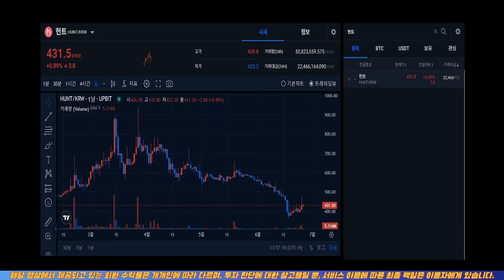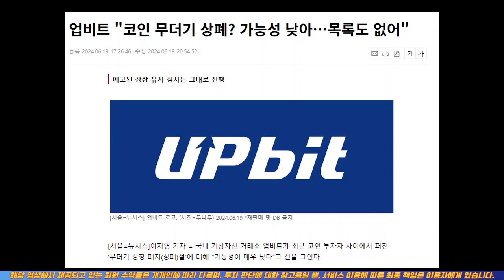[헌트코인] 오히려 지금이 기회라고?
🔥🔥 구프로 🔥🔥
✅ 비트코인시황
✅ 코인추천
✅ 코인분석
✅ 매매기법 PDF파일

100% 무료로 제공해드리고 있습니다
제 번호로 "코인" 문자만 남겨주세요

현재의 기회의장 모두 성공투자 하시길 바랍니다.

* 본 방송에서 제공하는 정보는 투자판단에 대한 참고용일뿐, 해당 종목의 가치의 상승과 하락을 보장하지는 않습니다. 모든 투자 판단은 해당 콘텐츠를 청취한 본인에게 있으며, 어떠한 경우에도 이 페이지의 모든 콘텐츠는 법적 근거가 되지 않습니다